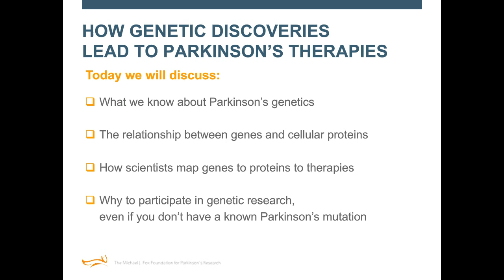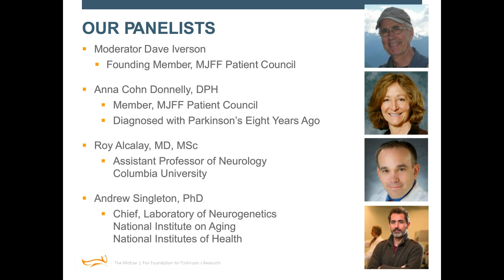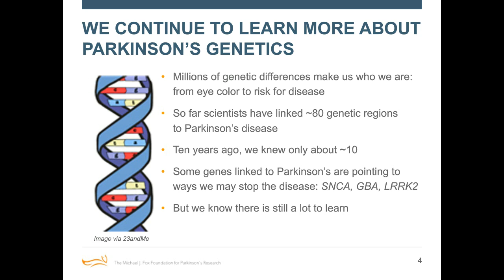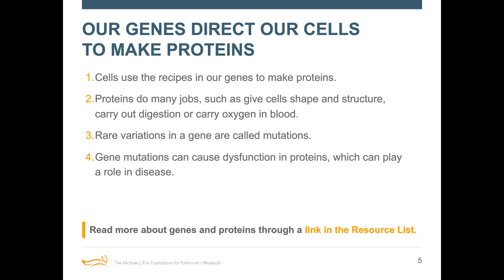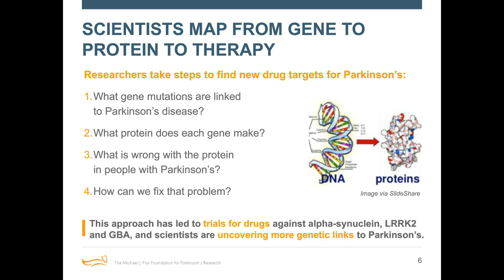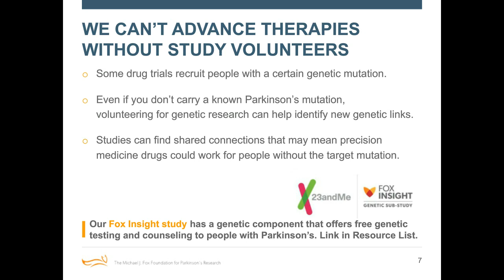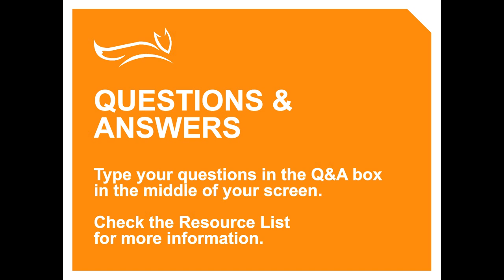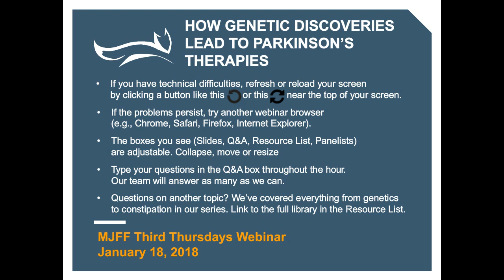Webinar: "How Genetic Discoveries Lead to Parkinson's Therapies" January 2018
With ongoing trials targeting genetic links to Parkinson's (alpha-synuclein, GBA and LRRK2), we discuss how we go from discovering genes to creating precision therapies. And we talk about why you should participate in genetic research even if you don't carry a known Parkinson's genetic mutation.